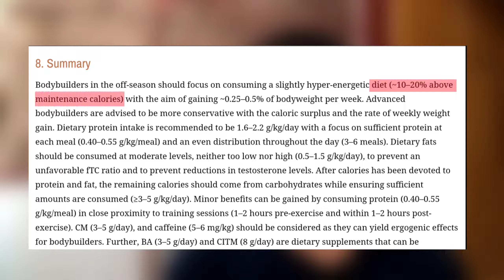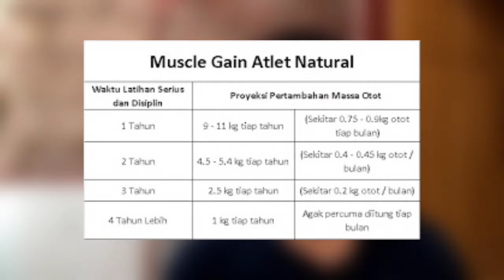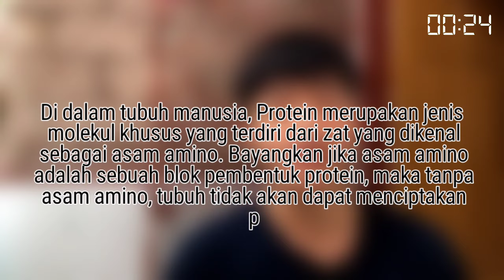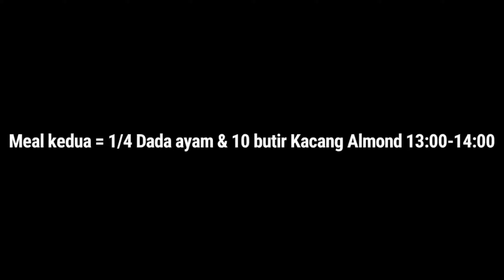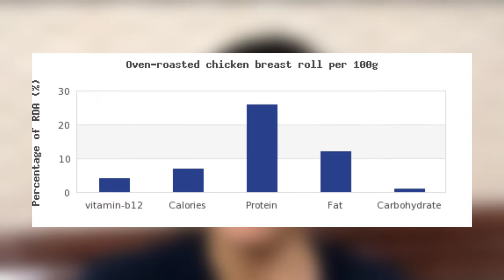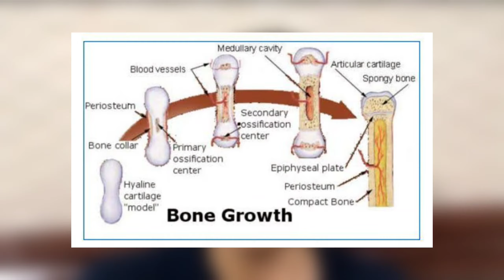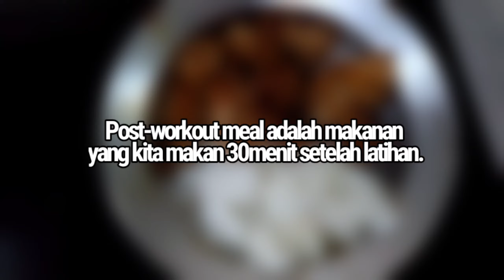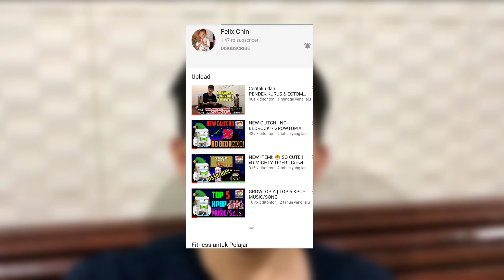Pola Makan Bulking Murah untuk Pelajar bikin Tinggi dan Berotot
[deskrispi gak penting (untuk SEO Youtube): Pola Makan Bulking Murah untuk Pelajar bikin Tinggi dan Berotot
pola makan/asupan gizi merupakan sesuatu yang harus diperhatikan saat kita ingin meninggikan dan menambah/menaikan berat badan dengan cepat,cara/tips untuk memilih pola makan yang tepat untuk menambah/menaikan berat dan meninggikan badan dengan cepat adalah yang tinggi protein tetapi juga hemat dan murah, hari ini aku akan berbagi pola makan yang sudah aku jalankan setiap hari selama 1 tahun yang murah & cocok untuk pelajar. Pola makan ini berhasil membuat aku dari yang kurus,pendek dan ectomorph jadi lebih tinggi,berisi dan berotot.Semua makanan ini merupakan sumber protein,karbo dan lemak terbaik untuk menaikan/menambah berat badan dan meninggikan/menaikan tinggi badan dengan lemak seminim mungkin/lean bulking.]

Timestamps:
0:00 - Pembukaan
2:13 - Apa itu Bulking?
2:37 - Dirty Bulking
3:36 - Apa itu Protein?
4:29 - Mengapa Protein itu Penting?
5:14 - Kesimpulan Lean Bulking
5:50 - Meal Pertama
6:16 - Cara masak High Protein Omelette Egg
6:57 - Penjelasan Meal Pertama
7:21 - Kenapa harus telur?
7:40 - Resep Dada Ayam Super Simpel
8:49 - Meal Kedua
9:43 - Kenapa Dada Ayam dan Almond?
10:28 - Meal Ketiga/Pre-workout meal
10:59 - Apa itu Pre-workout meal?
11:19 - Kenapa Oatmeal dan Susu?
12:15 - Meal Keempat/Post-workout meal
12:48 - Rekap Pola Makan & Penutupan

Yang mau support channel ini dengan donasi boleh banget yaa ^^